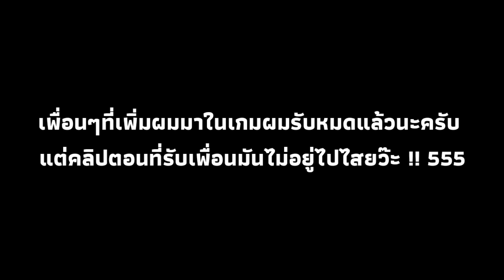วิธีแฮกแมพ รู้ทุกอย่างในแมพ !! Dead by daylight mobile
Program Start ! ❤ ❤ ❤ ❤ ❤ ❤ ❤ ❤ ❤ ❤ ❤

สวัสดีครับ 😜 ยินดีต้อนรับสู่ โลก Program ❤
กรุณาลัดเข็มขัดนิรภัยให้เรียบร้อย🎗 เราจะไปสู่ความสนุกกัน🌫

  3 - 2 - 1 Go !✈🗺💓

ส่งแฟนอาร์ต ทาง line ID vetun007 🎊❤

หากชอบคลิปผมอย่าลืมนะ

กด Like
กด Shared

แคสเตอร์

ขอบคุณทุกคนครับ แล้วเจอกัน ❤ ❤ ❤ ❤